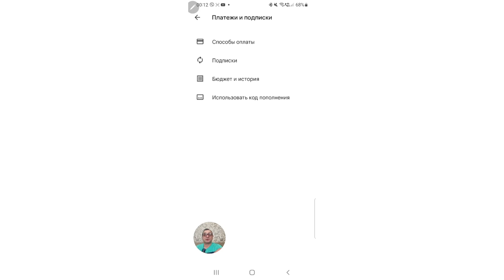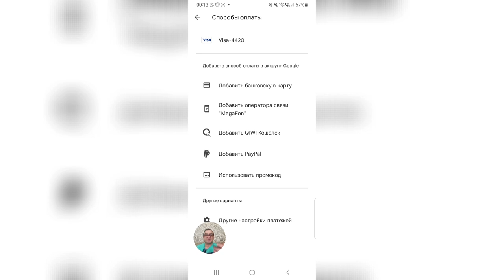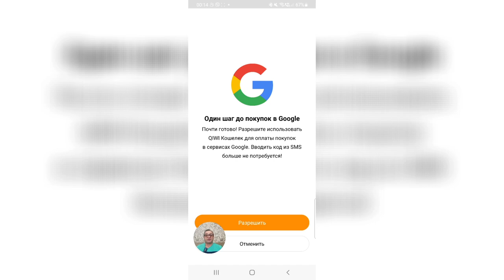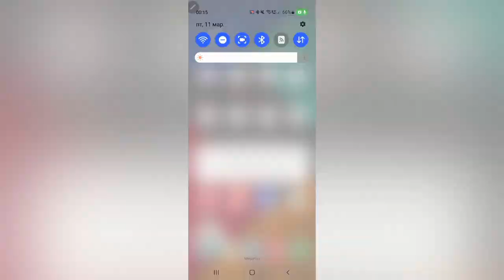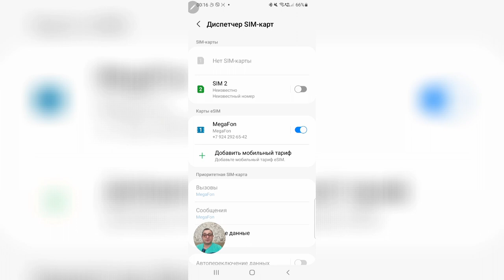Как оплачивать циферблаты, приложения и подписки Play Маркет во время в России 2022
Поддержка канала
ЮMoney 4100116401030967